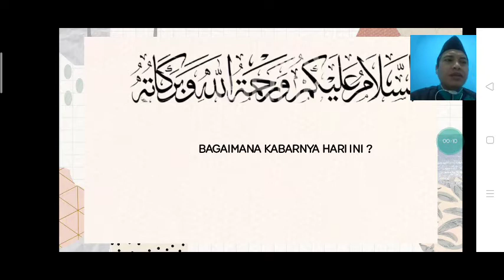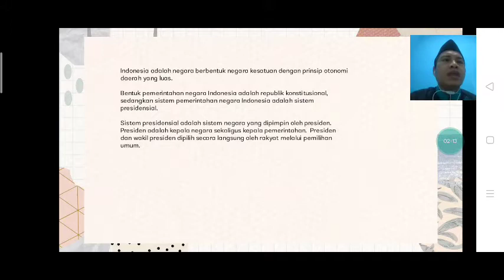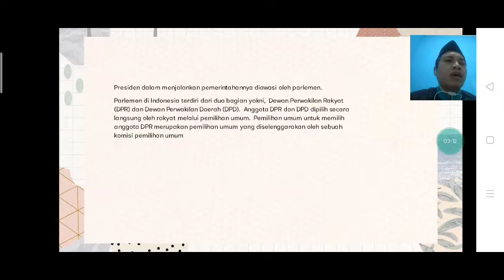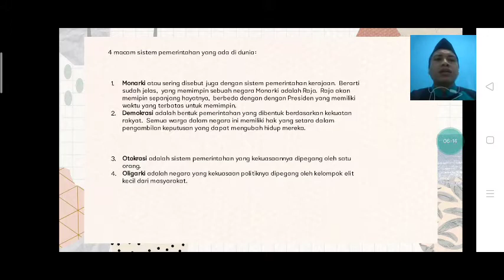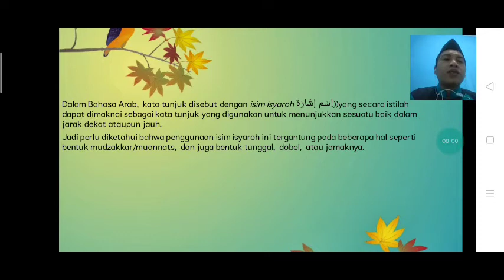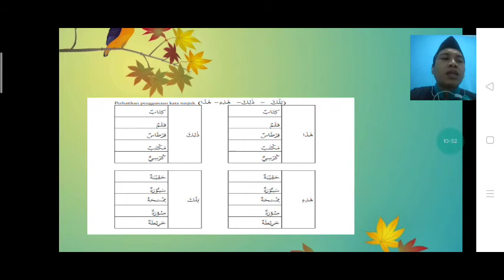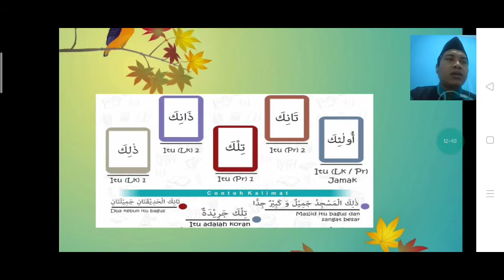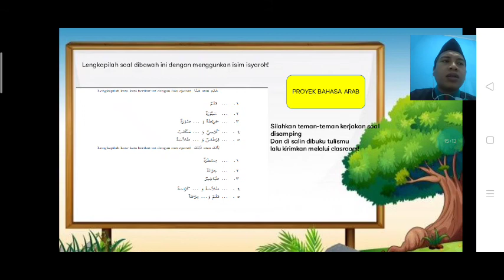Kelas 6 - Bahasa Arab- Pertemuan 4 ( Isim Isyarah )